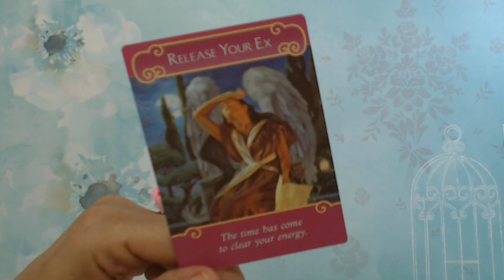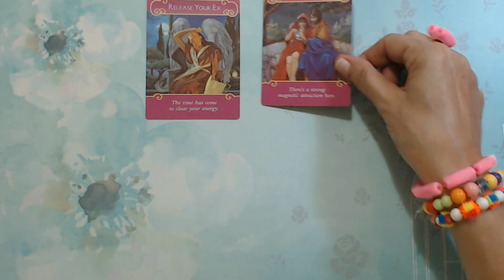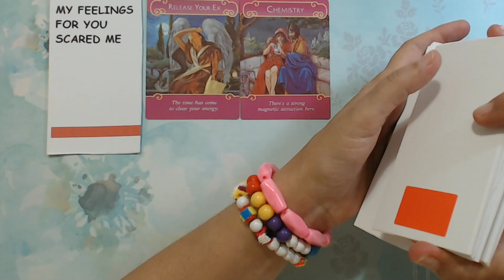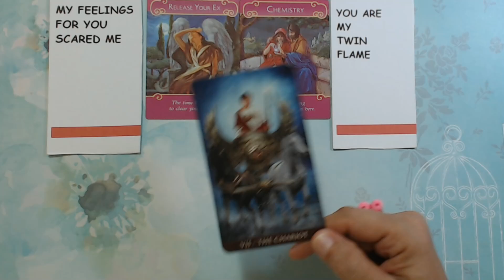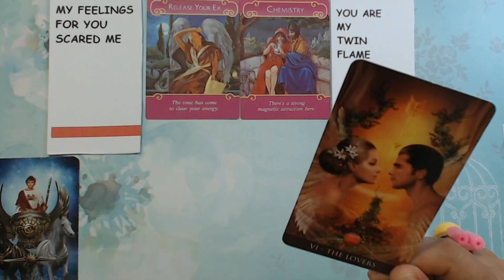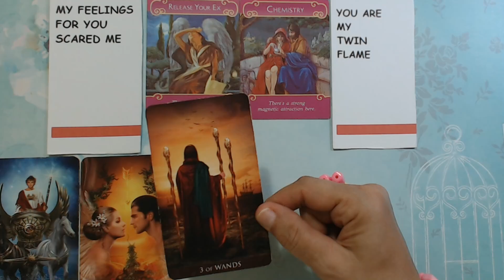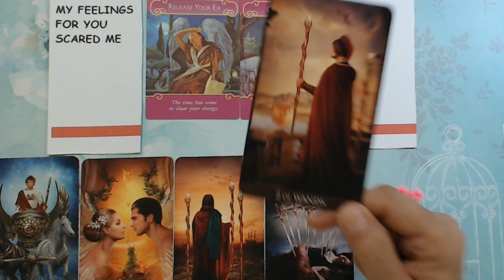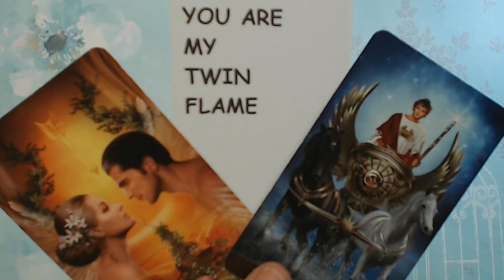TAURUS JULY 2022 YES YES YES!! TWIN FLAME!! Taurus Tarot Reading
TAURUS JULY 2022 YES YES YES!! TWIN FLAME!! Taurus Tarot Reading Ivana Tarot